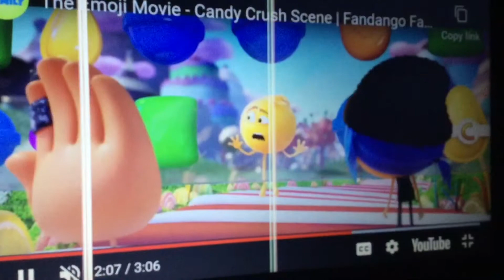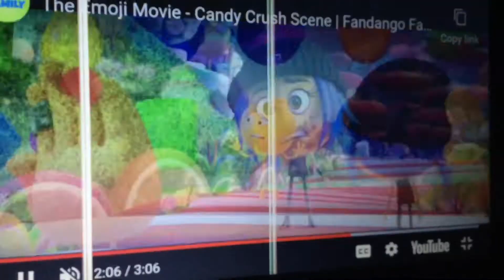Madagascar my version part 2 bugs daffy porky and taz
Heres part 2 were the loony toons plan their jailbreak to Antarctica